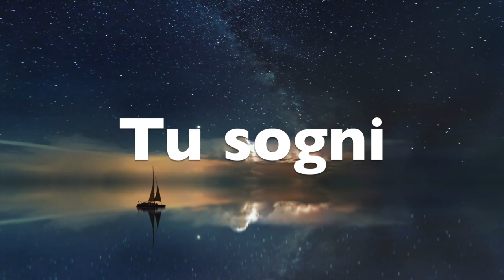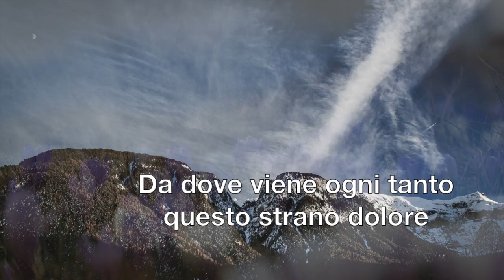Lucio Dalla - Le Rondini / Testo | Lyrics italy Bella Italia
Lucio Dalla  - Le Rondini  / Testo | Lyrics
1990 Remastered
Take a virtual journey to Italy with the timeless melody of Lucio Dalla's 'Le Rondini.' Immerse yourself in the beauty of Italy's landscapes and culture through enchanting visuals and the heartfelt lyrics of this classic Italian song. Let the music transport you to the heart of Italy as you explore its scenic wonders and embrace the essence of Italian life. Buon viaggio!

Lyrics:

Vorrei entrare dentro i fili di una radio
E volare sopra i tetti delle città
Incontrare le espressioni dialettali
Mescolarmi con l'odore dei caffè

Fermarmi sul naso dei vecchi mentre leggono i giornali
E con la polvere dei sogni volare e volare
Al fresco delle stelle, anche più in là

Sogni, tu sogni nel mare dei sogni

Vorrei girare il cielo come le rondini
E ogni tanto fermarmi qua e là
Avere il nido sotto i tetti al fresco dei portici
E come loro quando è la sera chiudere gli occhi con semplicità

Vorrei seguire ogni battito del mio cuore
Per capire cosa succede dentro e cos'è che lo muove
Da dove viene ogni tanto questo strano dolore
Vorrei capire insomma che cos'è l'amore
Dov'è che si prende, dov'è che si dà

Sogni, tu sogni nel cielo dei sogni

English Translation:

I'd like to enter the wires of a radio
And fly over the rooftops of the cities
Encounter dialectal expressions
Blend with the smell of coffee

Stop on the noses of the elderly while they read newspapers
And with the dust of dreams, fly and fly
In the coolness of the stars, even farther

Dreams, you dream in the sea of dreams

I'd like to navigate the sky like swallows
And occasionally stop here and there
Have a nest under the rooftops in the coolness of the arcades
And like them, when evening comes, close my eyes with simplicity

I'd like to follow every beat of my heart
To understand what happens inside and what moves it
Where does this strange pain come from from time to time
I'd like to understand, basically, what love is
Where it's taken from, where it's given

Dreams, you dream in the sky of dreams

Rondini sotto i portici: Temponews - Le rondini sono tornate

Videos:
giostra